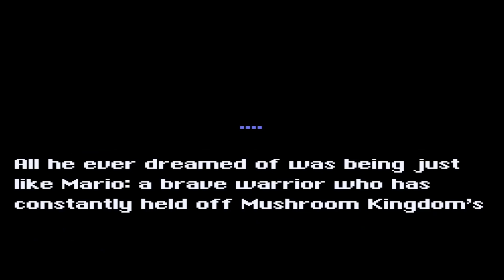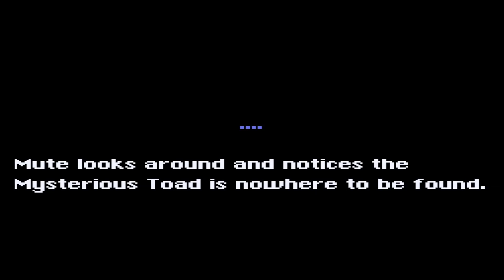Super Mario World: The After Years (Ultra) - Intro + Green Green Hills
Subject: Super Mario World: The After Years is a ROM hack that tells the story of the Mushroom Kingdom into the distant future where Mario, Luigi, Peach and anybody in that time no longer exist. Now a new cast of characters are left to run the show in a world we're all familiar with. Anyways, the hack is your Standard Chocolate Hack (Aka alot of custom content.) with a story. It is also the very first ROM hack that I created. Originally it was rejected..., so I decided to revise about 80% of the hack and label it the Ultra Edition. This was officially accepted and released onto Super Mario World Central. (Fun Fact: Currently my only ROM hack offically submitted.)

Anyways, in this video I decide to show the intro of the game along with the first level of the game. I do sort of like the simplistic way the intro as it makes the premise seem a bit basic AT first. Our first World contrary to how it looks like is both Hills/Cave themed. (There's a lot of merged world themes in this game.) It is a pretty straight forward level for the most part at least in terms of how it plays. It's very...hilly with a lot of high places to travel.